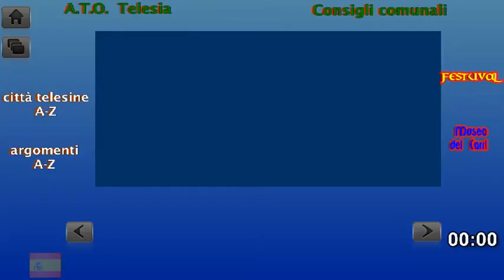arg tombolata della befana